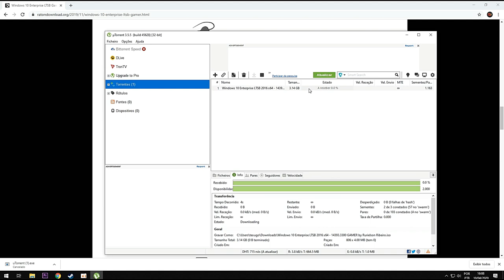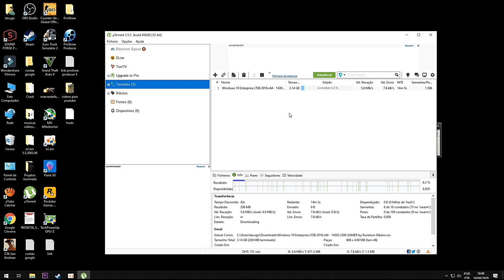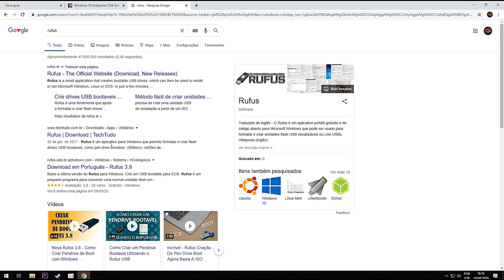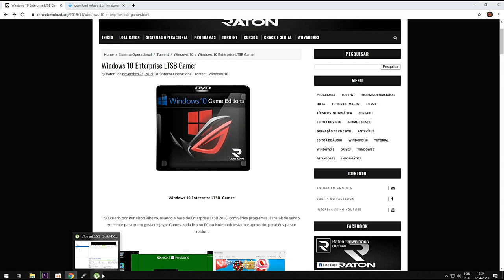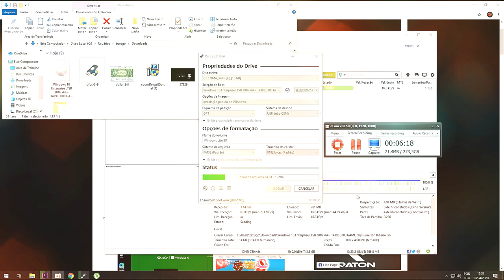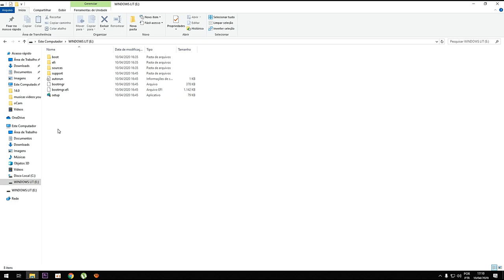FAZER DOWNLOAD DE WINDOWS 10 E COLOCAR NO PEN DRIVE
Windows 10 Enterprise LTSB Gamer
ISO criado por Rurielson Ribeiro, usando a base do Enterprise LTSB 2016, com vários programas já instalado sendo excelente para quem gosta de jogar Games, roda liso no PC ou Notebook testado e aprovado, parabéns para o criador .

 Recursos
A: Direct Play
R: Windows Defender

 Acessórios & Facilidade de Acesso
R: Mapa de Caracteres
R: Anytime Upgrade
R: Lupa
R: Gravador de Passos
R: Narrador
R: Reconhecimento de Fala do Windows
R: Wordpad

 Multimídia & Rede
R: Biometria
R: Smart Scree
R: Embedded Lockdown
R: Fala

Programas Adicionados
- DirectX 9.0c
- MS Visual C++
- MS Silverlight
- MS XNA 3.0, 3.1 e 4.0
- MS Edge Beta
- Java
- Adobe AIR
- Adobe Flash Player
- Adobe Shockwaver Play
- K-Lite Codec Pack Full
- Smart Game Booster
- WinRAR
- Wise Memory Optimizer

 Serviços
D: Serviço do Windows Update
R: Serviço do Windows Defender
R: Serviço Biométrico do Windows
R: Serviço de Fax

Windows 10 Enterprise LTSB 2016 Gamer
Versão: 1607
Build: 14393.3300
Idioma: Pt-BR
Arquitetura: x64
BIOS: UEFI & Legacy